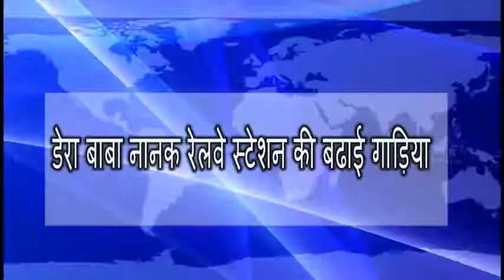डेरा बाबा नानक रेलवे स्टेशन की बढाई गाड़िया